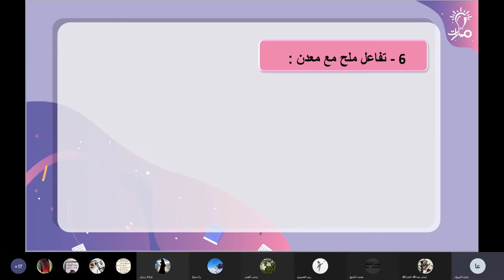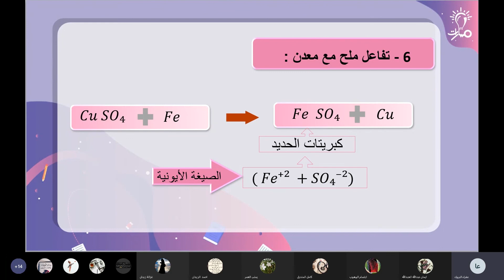تحضير الأملاح تفاعل ملح مع معدن كيمياء تاسع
مدرس المادة: عفراء البروك